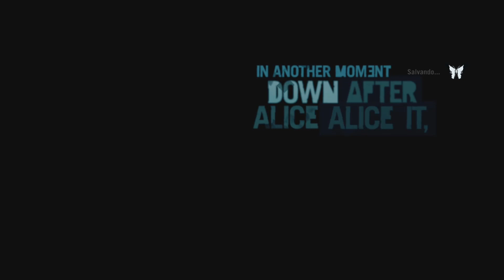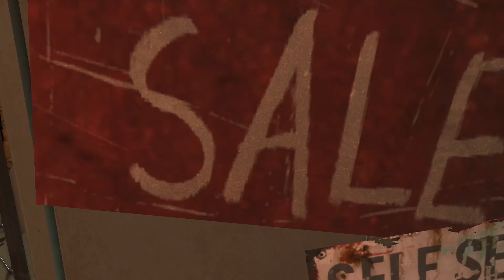Far cry 3 pt1